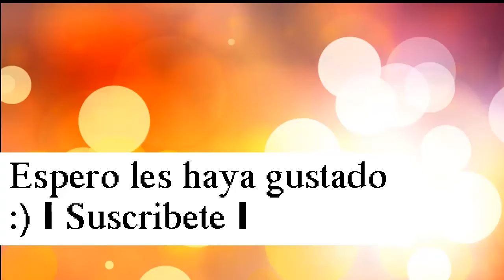Call Of Duty Black Ops 2 Bajas con Tomahawk #1